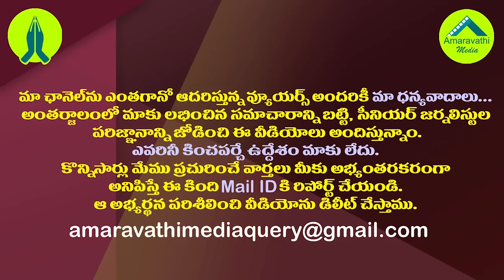కట్టు తప్పుతోందా? టీడీపీలో ఏం జరుగుతోంది?| Is Chandrababu Naidu Losing Grip on His Party?